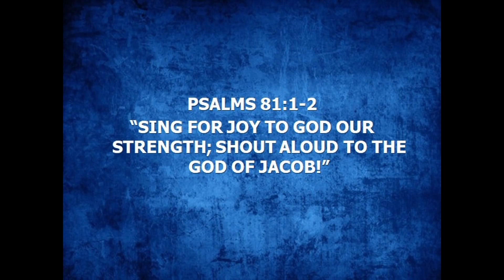Raise a Hallellujah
Vocals - Melody Riggs & Lola McDonald

Twelve String Guitar - Lola McDonald

Bass Guitar - Jamie Riggs

Drums - Harrison Riggs

Worship with us on Sundays at 3pm at the Shenandoah Farms Community Center!

6401 Howellsville Rd, Front Royal, VA 22630